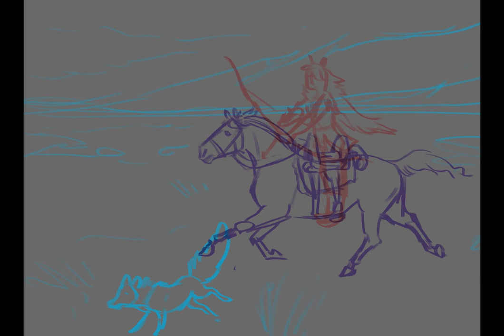Harpg horse speed paint speed draw oc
Drawing my character Lekkal again, riding one of his horses for a hunt.